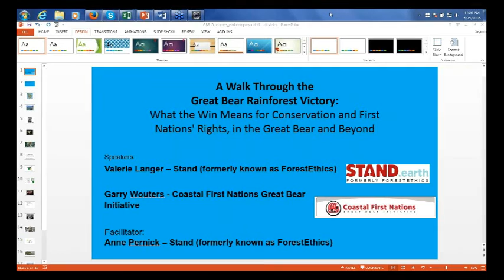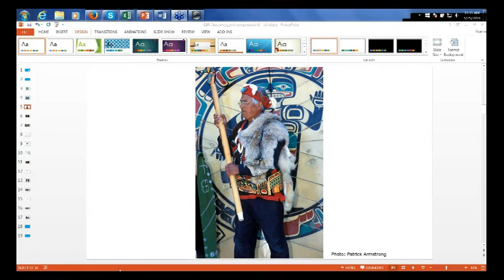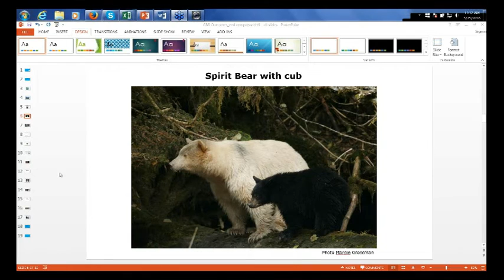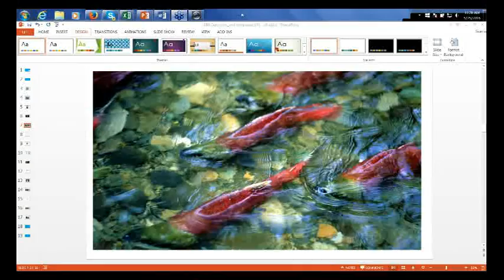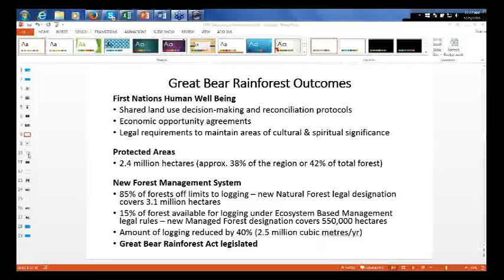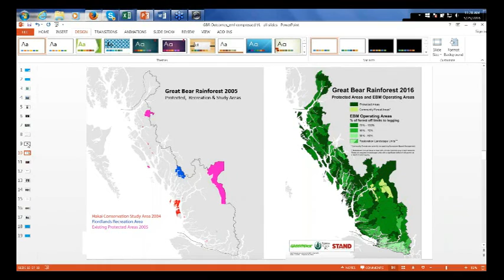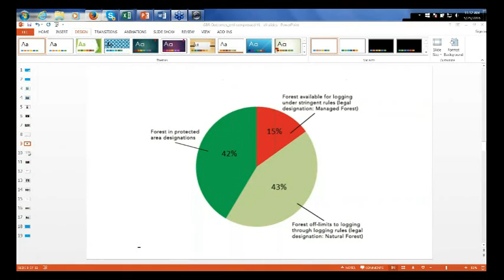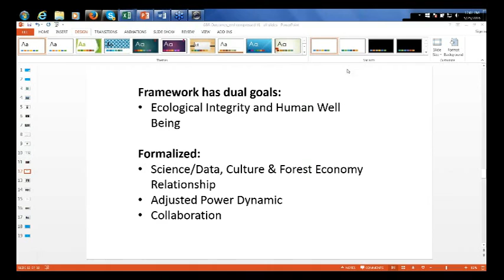What the Win Means for Conservation and First Nations' Rights, in the Great Bear and Beyond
The Great Bear Rainforest Victory: What the Win Means for Conservation and First Nations' Rights, in the Great Bear and Beyond

May 25, 2016 (Please note that due to audio problems in the beginning of the webinar, we re-recorded the first answers from Garry Wouters after the live webinar and integrated them into this recording. That is also why we lose the slides during his early answers.)

Presenters:
Valerie Langer, Strategic Campaigns at Stand
Garry Wouters, Policy Consultant to the Coastal First Nations Great Bear Initiative Society

Facilitator: Anne Pernick, Stand

Description: From almost two decades of conflict and negotiations, First Nations, elected leaders, environmentalists and several forest companies forged world-leading outcomes and a momentous victory: Eighty-five percent of the forests in the Great Bear Rainforest are now legally off limits to logging and First Nations have more oversight of their lands. The terms of the agreement are profound for the region's First Nations communities, for the forests' wildlife, and for global climate, and they also are shaping expectations in other conflicts. Please join this webinar with two of the agreement's architects to learn details of what was won in the Great Bear and how they see it shaping other campaigns for Indigenous rights and for conservation.